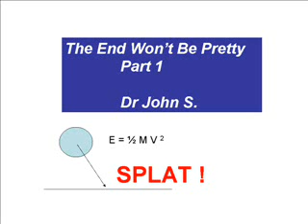The End Won't be Pretty - Part 1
This Video covers the probability of occurence and effects of a large (~ 1 cubic mile) Asteroid or Comet hitting the Earth. This perhaps is one of the greatest threats to civilization. An impact even much smaller than this, can devastate a continent and kill Billions